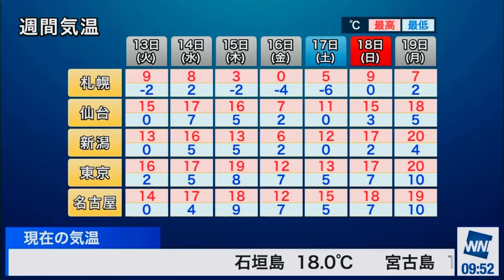【魚住茉由】あっ♡【ウェザーニュースlive】